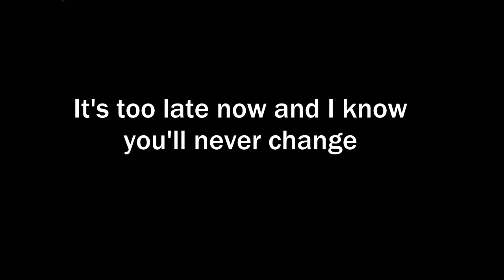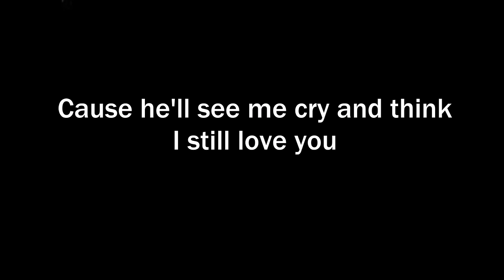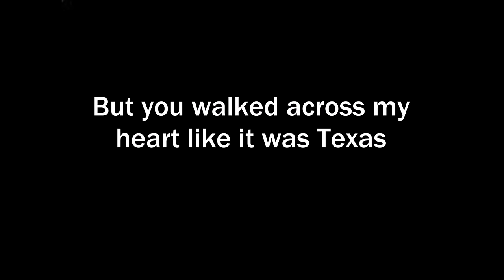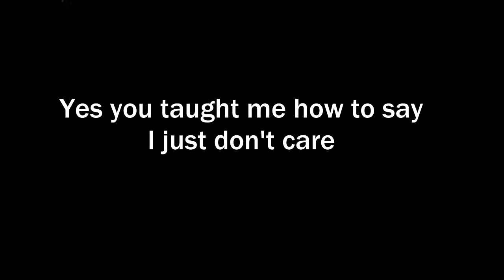Mel Tillis - Coca Cola Cowboy (Lyrics on screen)